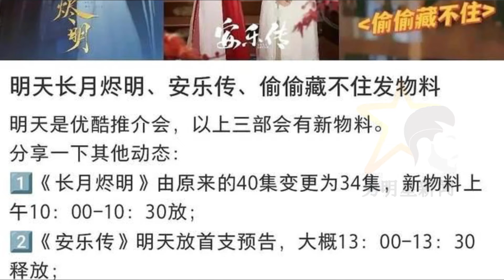优酷发布了新的剧集材料，包括首支预告片的和削减了集数的。 「男明星新闻」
男明星新闻 - 优酷发布了新的剧集材料，包括首支预告片的和削减了集数的。